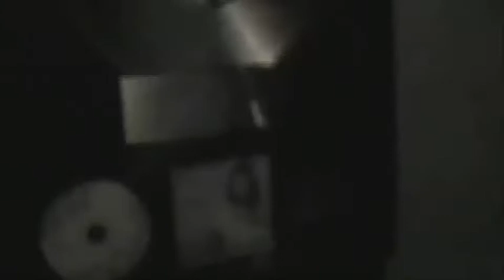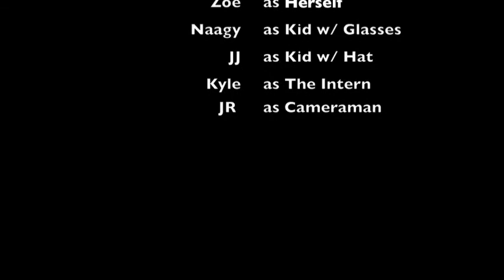zoe goes to hollywood PART 2!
on the road to hollywood. :]